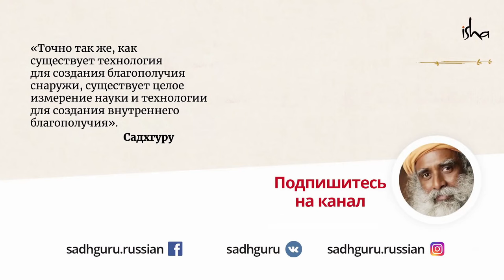15 минут этой медитации могут привести к просветлению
Как объясняет Садхгуру, многие не понимают, что медитация – это не процесс и не действие. Может поэтому некоторым не удаётся медитировать? В этом видео Садхгуру – о цели и сути медитации, которая сама по себе может привести вас к просветлению.